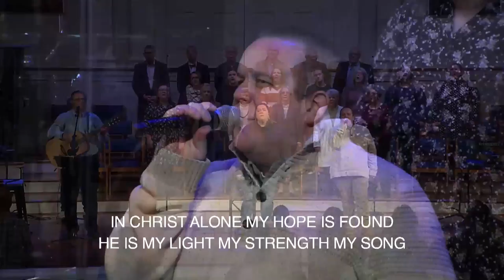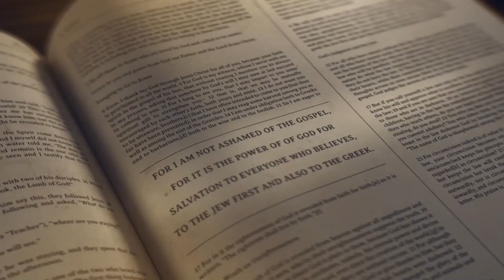November 20, 2022 Service